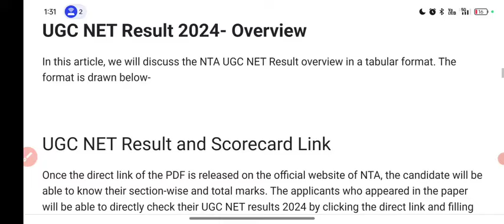UGC NET Result 2024 Release | UGC NET 2024 Result / UGC NET Result 2024 Out Tonight